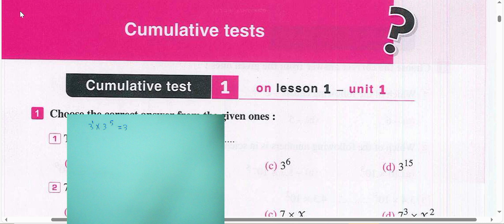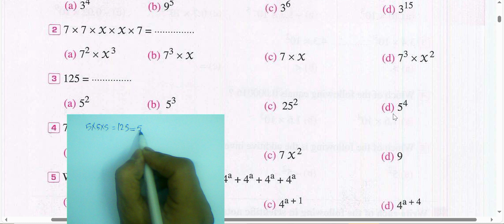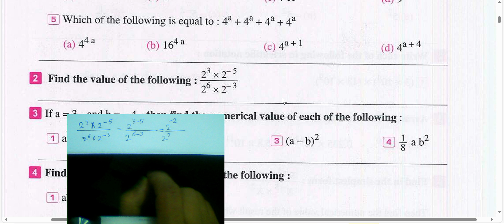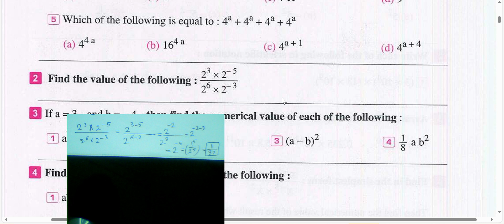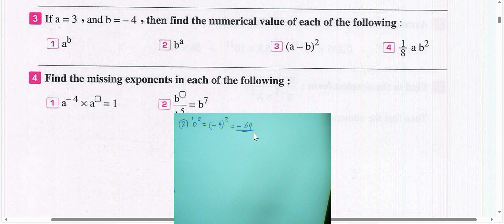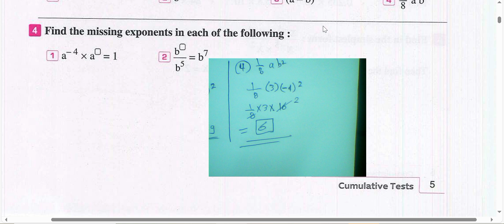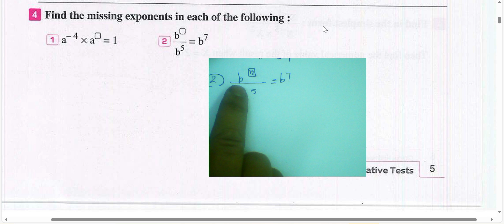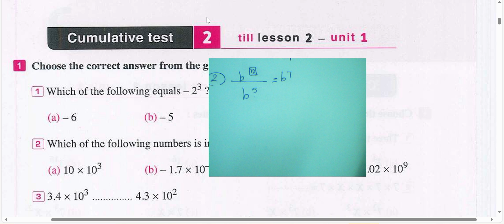revision UNIT 1 lesson 1#maths ماث اولي اعدادي ترم ثاني 2025 حل كتاب المعاصر ماث أول اعدادي 🎉